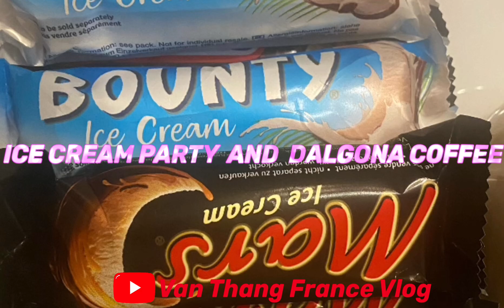ASMR/ICE CREAM PARTY AND DALGONA COFFEE/MUKBANG